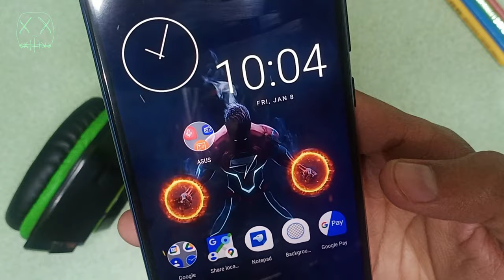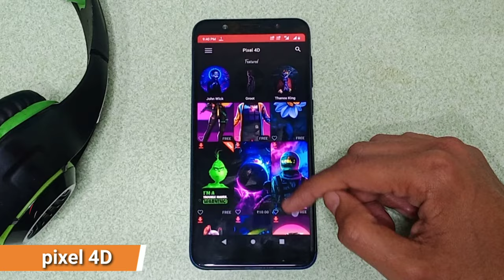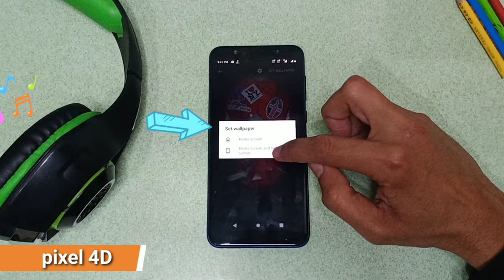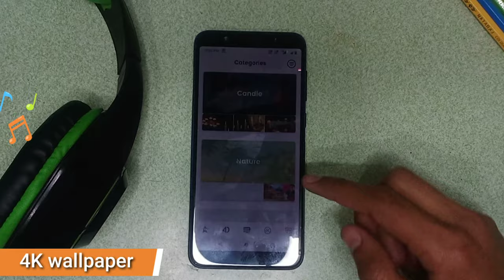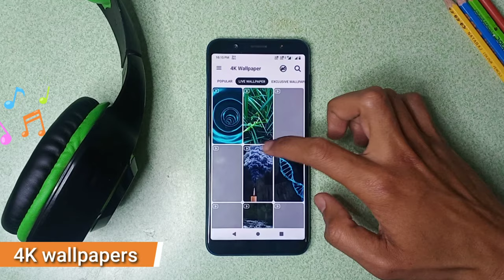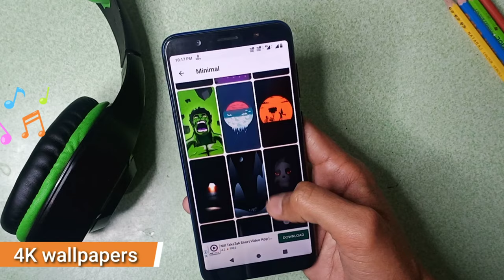best wallpaper for android/best live wallpapers for android/best 4d wallpaper 2020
best wallpaper for android
best live wallpaper 2020
best 4d wallpaper 2020
Top best wallpaper apps for android
 4d wallpaper apps for android
live wallpaper apps